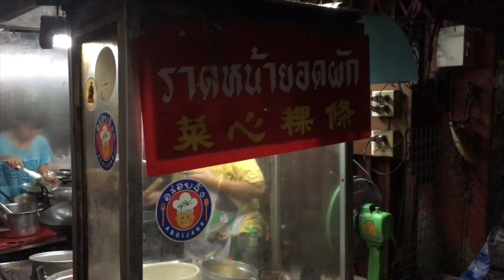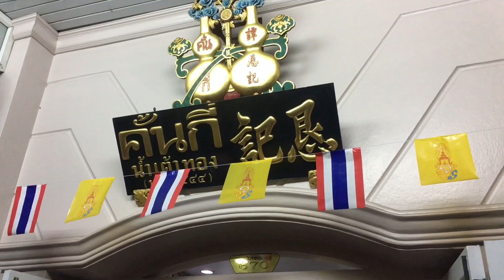Day4 ตะลุยกินเยาวราช 7วัน 7คลิป [Ep.4/7] | KIDS อยากจะเที่ยว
ตะลุยกินเยาวราช 7วัน 7คลิป โญดาญาดาพาตะลุยกินที่เยาวราช7วันติด วันที่4สองสาวพาไปกินลอดช่องสิงค์โปร์เจ้าดัง ราดหน้าเท็กซัส และปิดท้ายด้วยซื้อจับเลี้ยงไปฝากมาม๊าที่ร้านคั้นกี่น้ำเต้าทองค่ะ